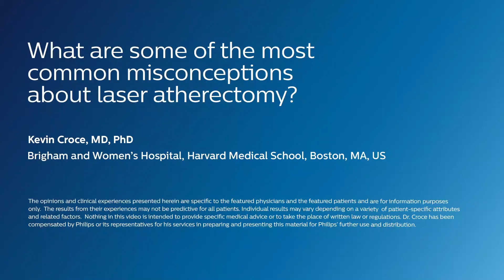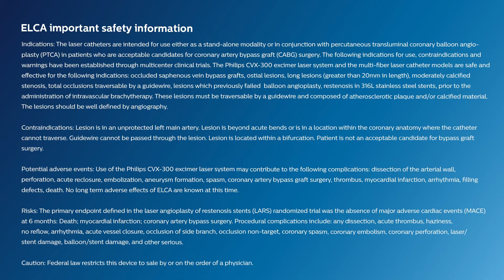Hear common laser atherectomy misconceptions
Dr. Kevin Croce discusses several of the common misconceptions regarding coronary laser atherectomy